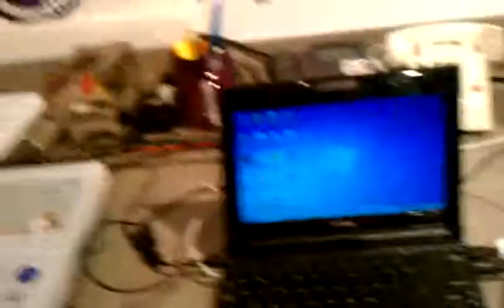Random Wednesday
Musings from me!!